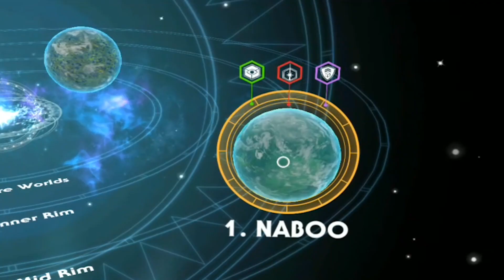STAR WARS: Jedi Challenges ме превърна в джедай (unboxing)